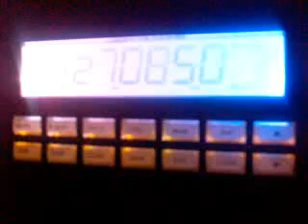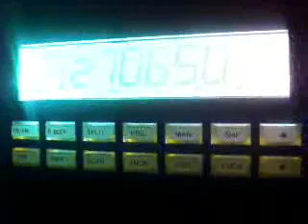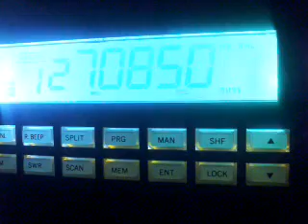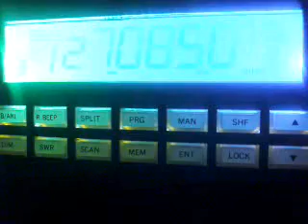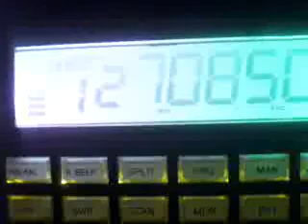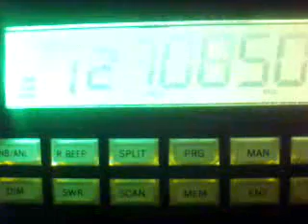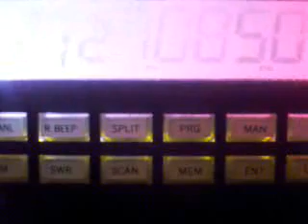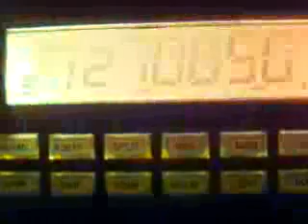australia and BigO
Recorded on my Android phone. with the Ustream Mobile App